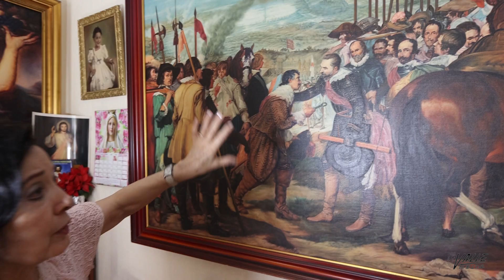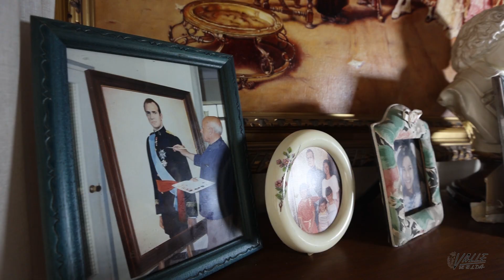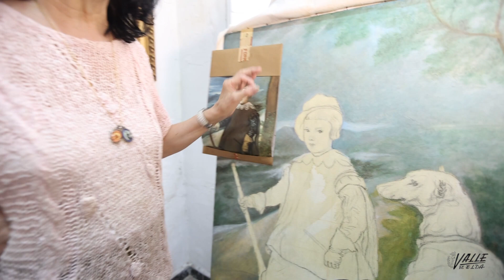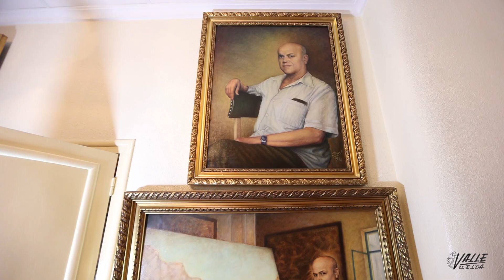Rafael Sans, un genio eldense en la reproducción de obras de arte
Si tener un don que roza la genialidad es difícil, todavía lo es más descubrirlo cuando ya estás jubilado y eres autodidacta. Eso es lo que le sucedió al pintor Rafael Sans (Elda 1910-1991). Su don para reproducir con precisión milimétrica grandes obras de los maestros de la pintura era admirable: Las Meninas de Velázquez, Lección de anatomía de Rembrandt, la Mona Lisa de Leonardo da Vinci o Las tres gracias de Rubens son solo algunos ejemplos de las casi 70 obras maestras que copió en formato grande y que decoran su casa, que parece un auténtico museo.
El Ayuntamiento de Elda organizó una exposición de su excelente trabajo en la planta baja de la Casa de la Cultura en el mes de marzo de 1990 que fue un éxito rotundo. A Rafael Sans le costó decidirse a mostrar su obra porque se negaba a vender sus cuadros, ya que los quería "para verlos y disfrutarlos", comentaba en una entrevista a Antonio Santos en el programa "La Farola" de Tele Elda en el año 1989.